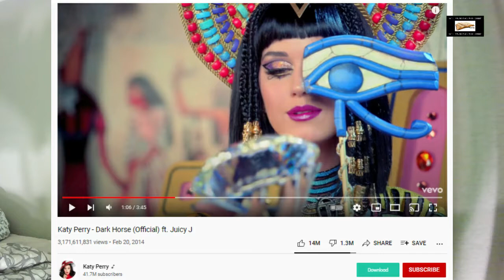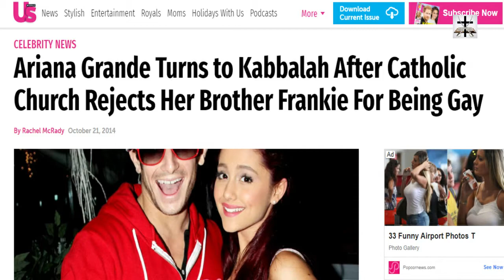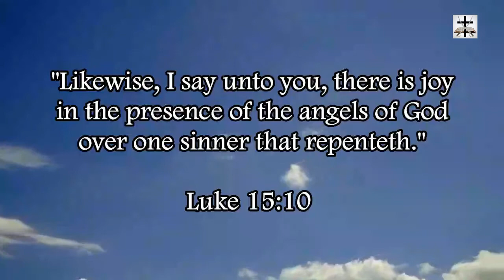Illuminati Subliminal Imagery In Music Videos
Signs and symbols mean things, and these celebrities don't throw up these satanic Illuminati gestures for no reason.